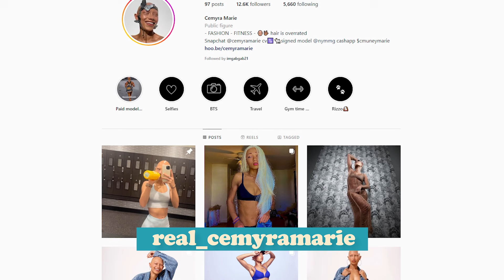Modeling for Rihanna - Cemyra Marie | Pure World Podcast #6